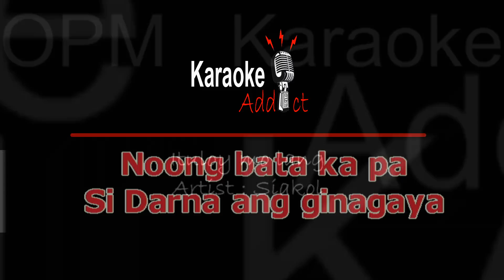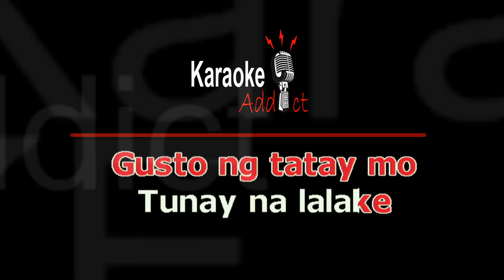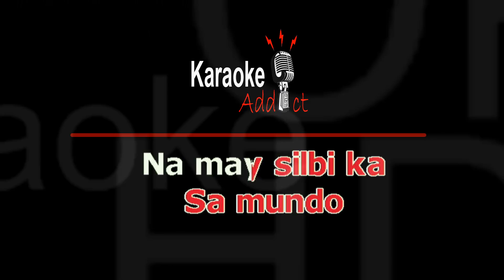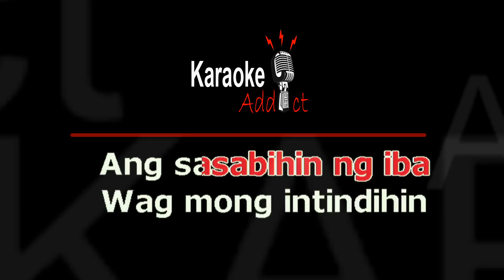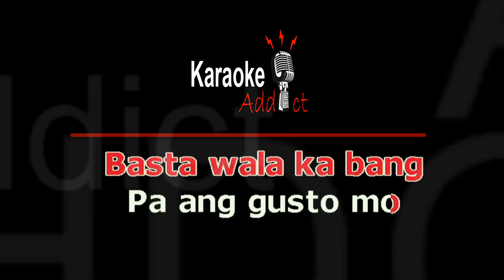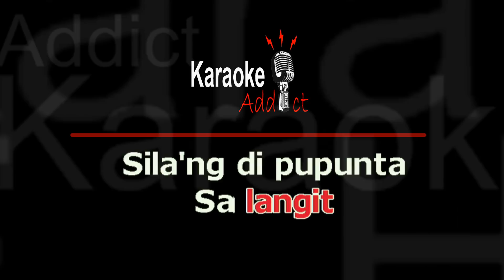ITULOY MO LANG - SIAKOL (OPM Karaoke)